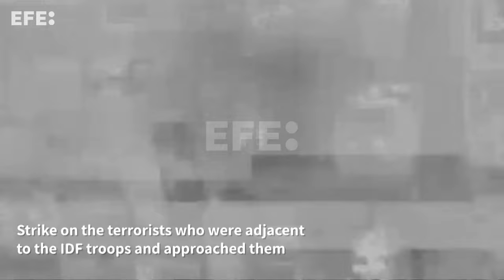Israel continua atacando em Gaza enquanto o Hamas avalia proposta de trégua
Khan Younis, 27 fev (EFE).- O Exército israelense relatou nesta terça-feira ataques no norte, centro e sul da Faixa de Gaza, causando mortes e destruindo infraestrutura e armas, enquanto o grupo islâmico Hamas estuda a proposta de trégua negociada em Paris, informaram fontes palestinas.
INCLUI IMAGENS DE ARQUIVO.
Edição e locução: Paulo Iannone.